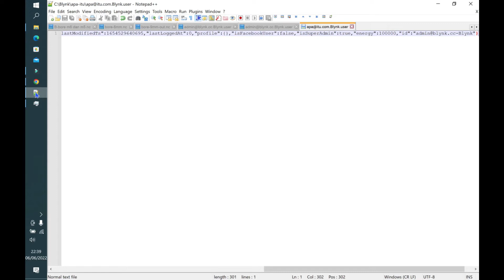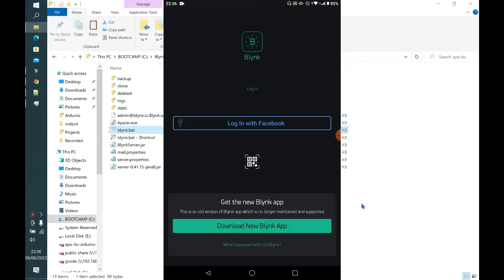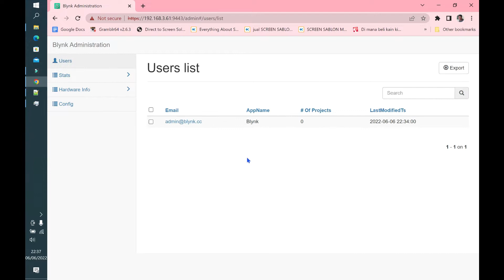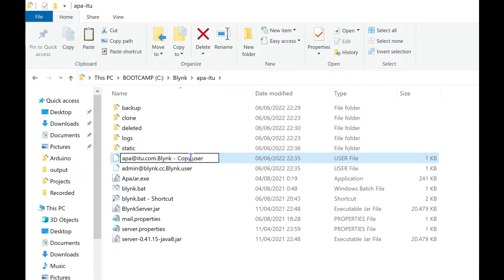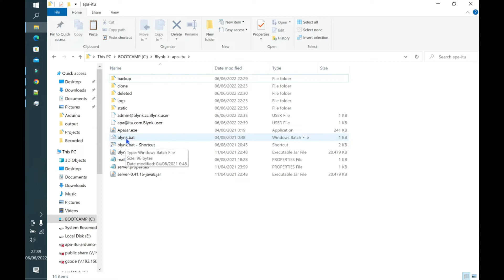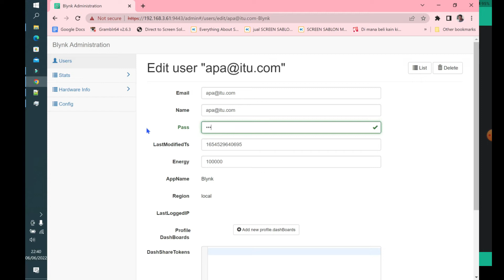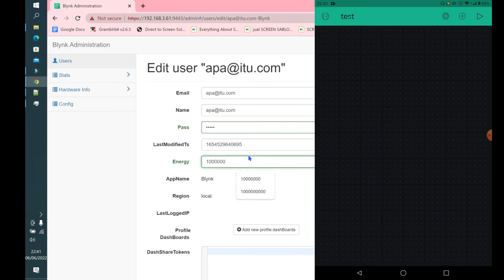Create User - Blynk local Server? (Subtittled)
ApaITU blynk local server hack

Berhubung legacy blynk sudah tidak disupport maka di aplikasi yang kita download dari app store sudah tidak ada lagi menu untuk membuat user. Kebetulan saya masih menggunakan local server, karena kebutuhan nya local dan energy nya tak terbatas, agak ribet juga kalau kita tidak bisa menambahkan user.

Daripada ribet ribet untuk install app jadul, pada beberapa android phone saya selalu gagal untuk install apk nya, kenapa gak kita bikin aja user nya di server?

Bagaimana caranya? selamat menyimak

SEO